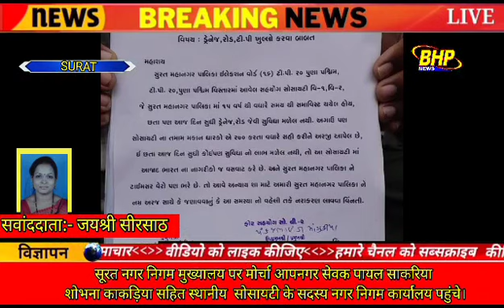सूरत नगर निगम मुख्यालय पर मोर्चा.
आपनगर सेवक पायल साकरिया शोभना काकड़िया सहित स्थानीय  सोसायटी के सदस्य नगर निगम कार्यालय पहुंचे।